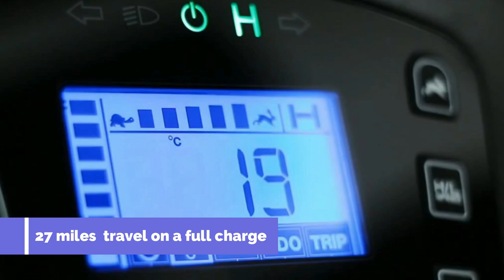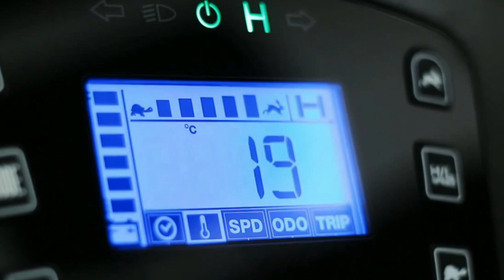Abilize Kondor Weatherproof Road-Ready Scoote// Safety Features at Your Fingertips On the Dashboard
Abilize Kondor Weatherproof Eoad-Ready Scoote// Safety Features at Your Fingertips On the Dashboard

Safety Features at Your Fingertips
On the dashboard you'll find controls for the windscreen wipers and a full lighting kit with indicators to keep you safe and seen on the roads. Electro-mechanical brakes offer that all important peace of mind, and there's a high-low speed function to seamlessly switch between pavement and road-legal speeds. A rear-view mirror and reversing camera are also included for complete visibility.

More Comfort, More Freedom
The Kondor offers not just the freedom of a luxury car, but the comfort too. Whether it's wet and windy or a warm summer's day, the rustproof cabin is all the protection you need from our unpredictable weather. Removable side panels keep the air flowing on a sunny day, and the heater on the dashboard is a welcome winter warmer.

Long Distance Luxury, Wherever You Go
The Kondor is made for long distance journeys. The contoured seat is generously padded, all-round suspension protects you from bumpy ground and the pneumatic tyres securely grip the road. And with a 100Ah battery under the bonnet, the Kondor delivers 27 miles of uninterrupted travel on a full charge.